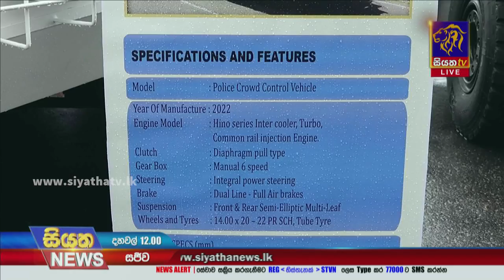යුද්ධ හමුදාව දේශීයව නිපදවූ සන්නද්ධ රථ 6ක් පොලිසියට | Siyatha News